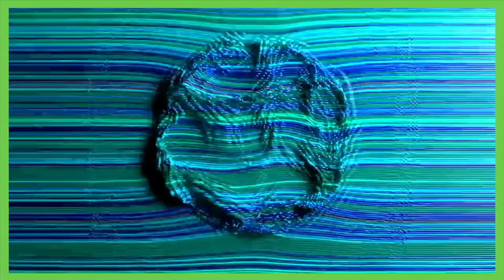USYNT #10 Diego Luna on futbolamericas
One of the top playmakers for the USYNT joins the show to talk U20 WC, RSL, EL Paso Locomotive and more.